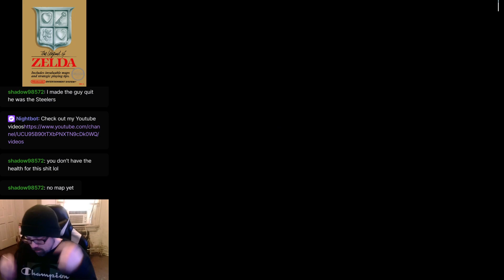Zelda Classic - Stranded - Part 3